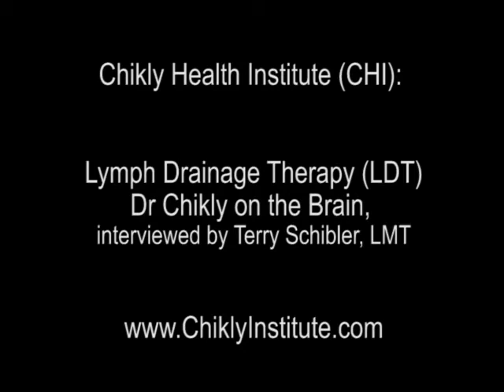Dr Chikly on his Brain and Spinal Cord Therapy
Bruno Chikly, MD, DO on the Brain, interviewed by Terry Schibler, LMT
ChiklyInstitute.com
This advanced-level curriculum takes us to the next realm of manual therapy. It explores the brain, spinal cord and related pathologies such as closed-head injuries, whiplash, headaches, dyslexia, cerebral palsy, cognitive behavioral dysfunctions, learning disabilities, ADD/ADHD, Parkinson's and Alzheimer's disease. Students will learn specific techniques to release brain-centered restrictions as well as the damaging effects that these restrictions cause.

These are advanced classes that use a slightly different paradigm by working extensively with the brain parenchyma, grey and white matter, cranial and spinal nerves and vascular structures rather than mainly on cranial bones and membranes.

The body often aligns itself around these precise structures and they are frequently unaddressed key/dominant tissue restrictions.